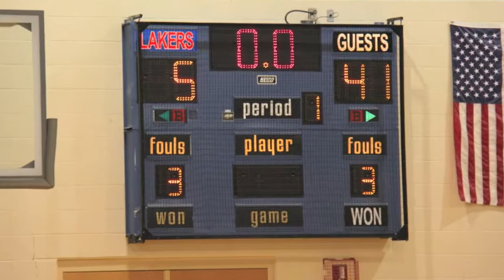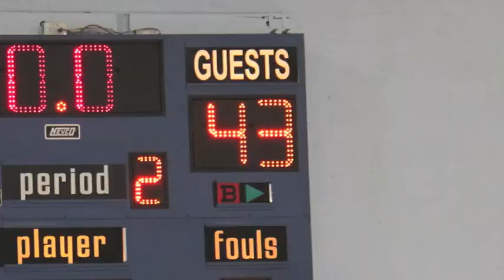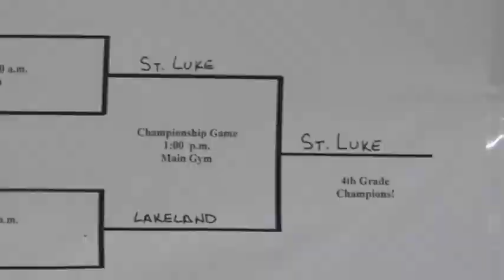LaGrange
Hoop Dreams AAU Basketball Tournament at Lakeland High School in LaGrange, Indiana.